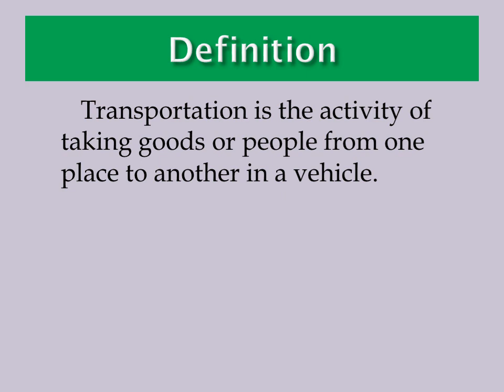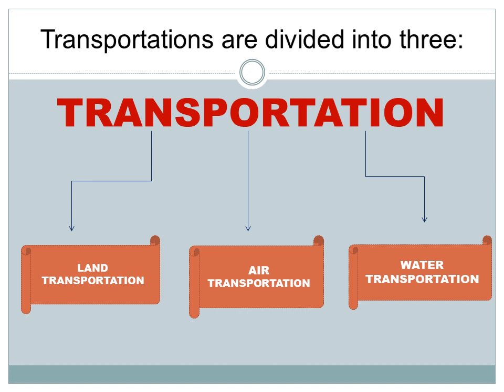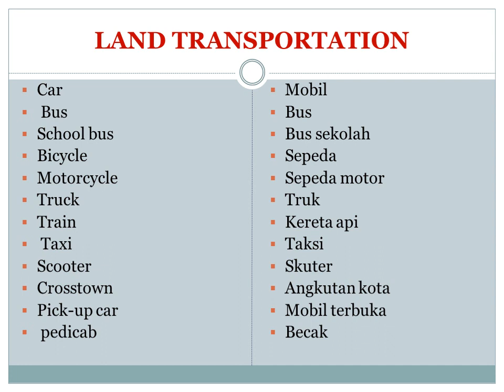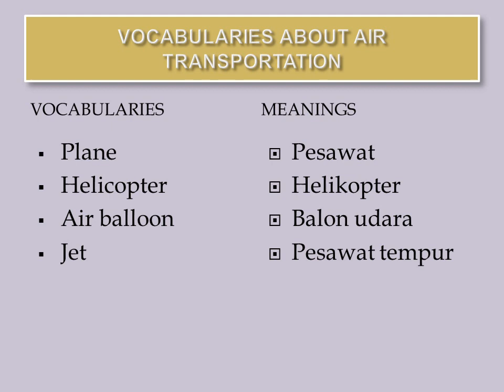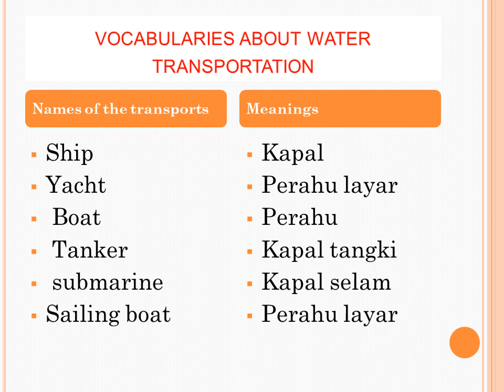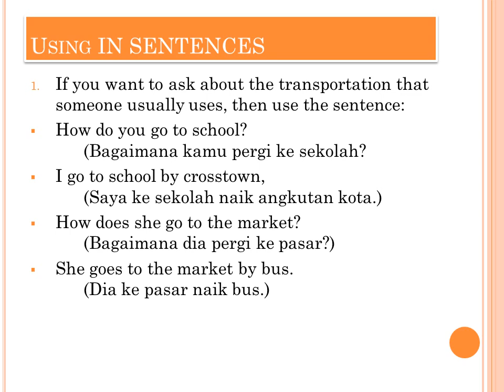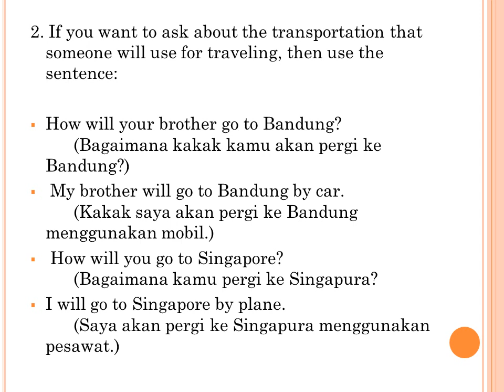Bahasa Inggris KELAS 5 UNIT 2 Semester 2 ''TRANSPORTATION''